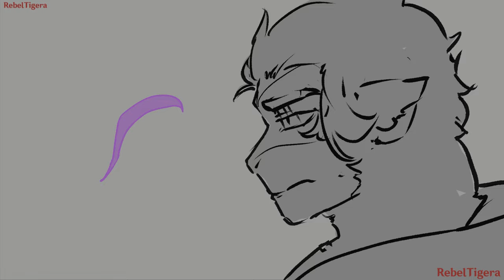Just a Man // LMK Animatic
Characters belong to creators of Lego monkie kid
Muic is from EPIC MUSICAL
soft: CSP

Siam Ink Demonal